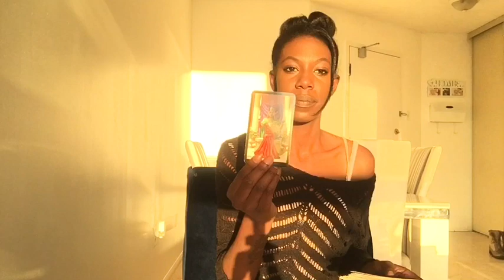CANCER - "THIS ENDING IS BITTER YET SO SWEET" NOVEMBER 1-6th WEEKLY TAROT READING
Cancer: Weekly Love Reading (November 1-6th)
My beautiful Cancer (Sun, Moon, Rising, Venus & Jupiter)